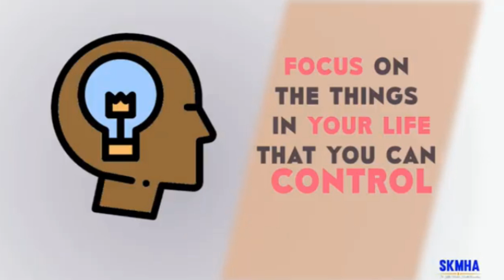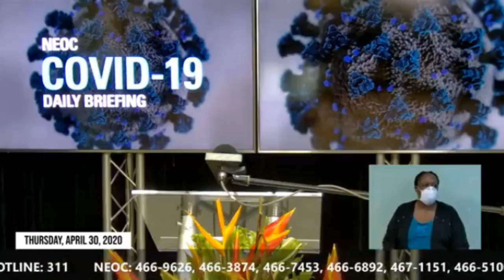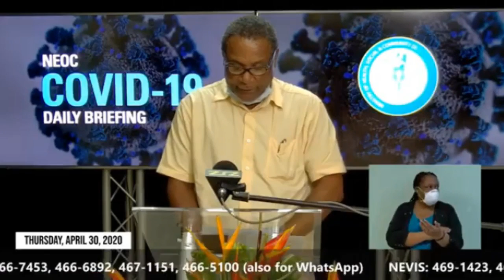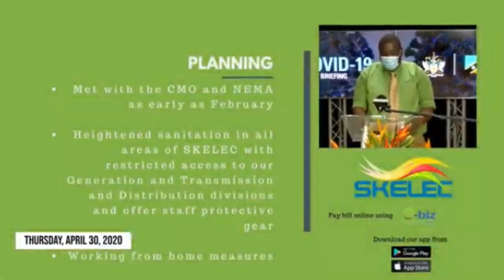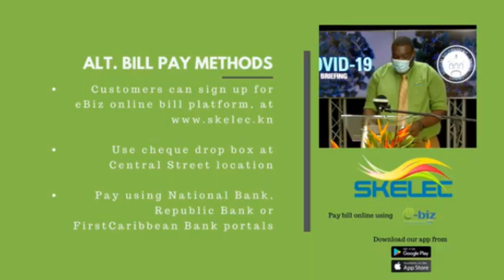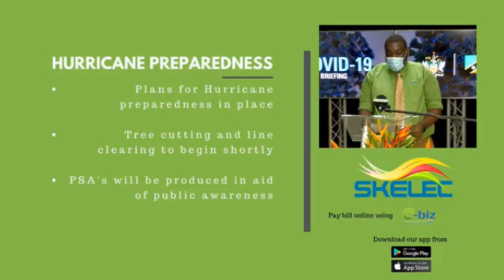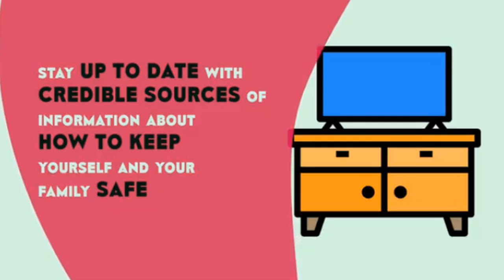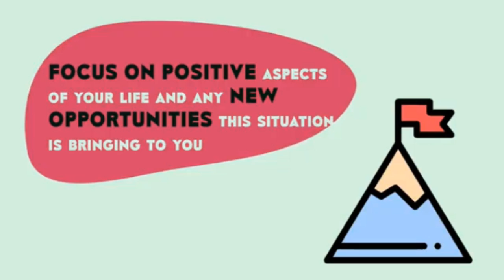Covid 19 NEOC Briefing-30 Apr 2020